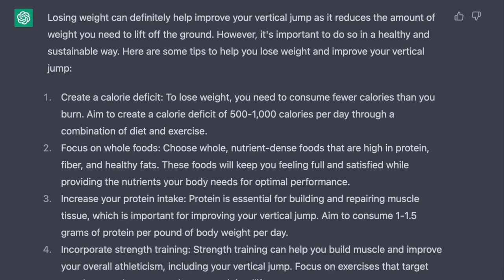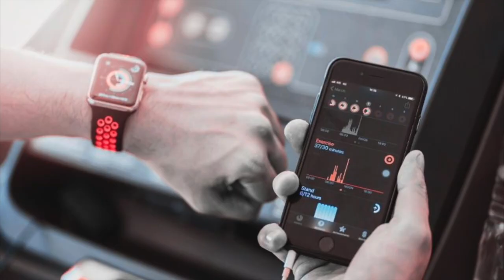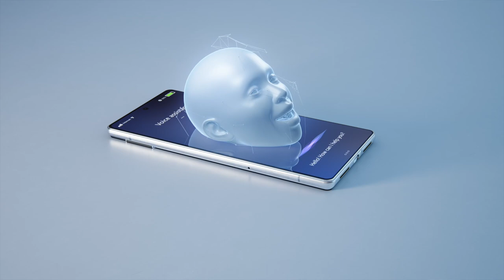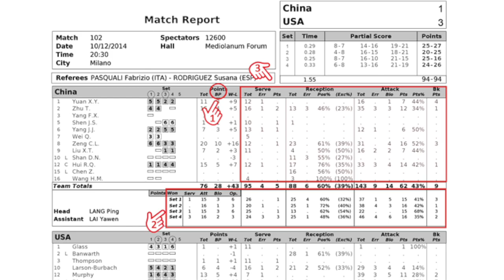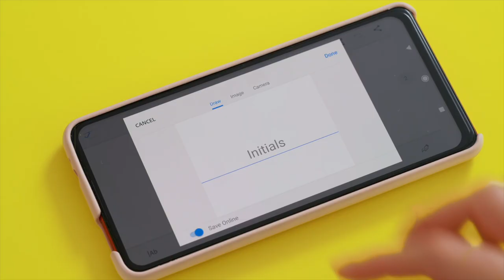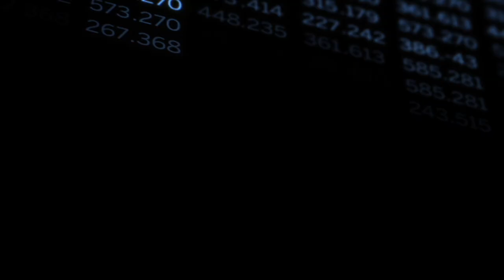AI is Coming to Volleyball | Should YOU be AFRAID?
AI is slowly coming into our lives. Should you be afraid of AI in volleyball? I'll tell you straight away that some professions are in great danger, on the other hand AI will bring us many fantastic new things that were before unthinkable.

JIRI POPELKA